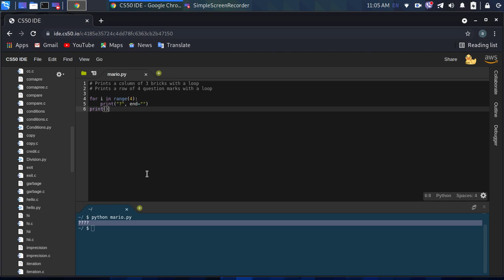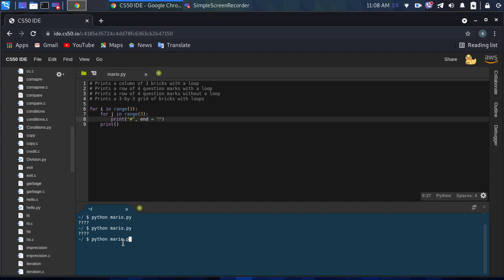python Language: Mario